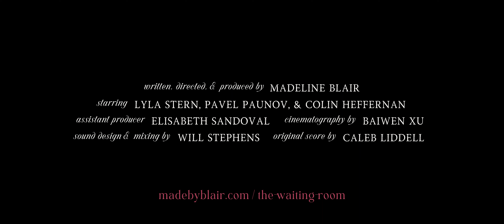THE WAITING ROOM, or EGGS IN PURGATORY | official trailer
a film by Madeline blair

in a waiting room in the space between the living and the beyond, an unlikely pair sits impatiently for their final reckoning.